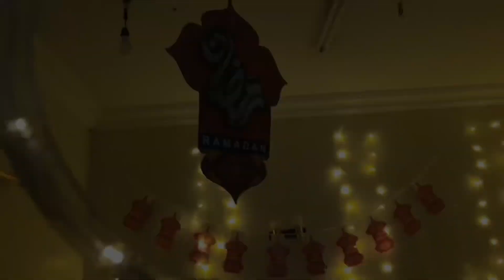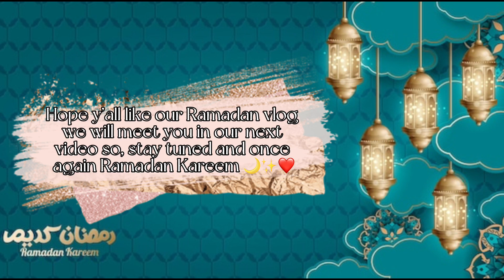Ramadan Special Vlog 2022| Fun With Masha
Heyy guyys Asslamualaikum.

Socials :)

"All the credits to the music owners I own the editing and video making."

TAKE CARE TILL THE NEXT TIME 💖

BYEEEE

MUAH 😽